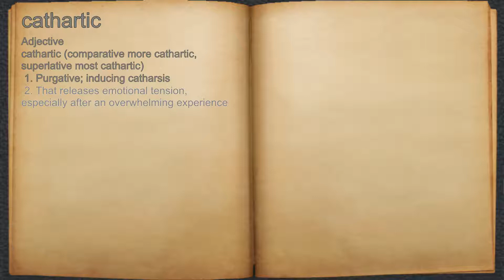What does cathartic mean?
A spoken definition of cathartic.

Intro Sound:
Typewriter - Tamskp